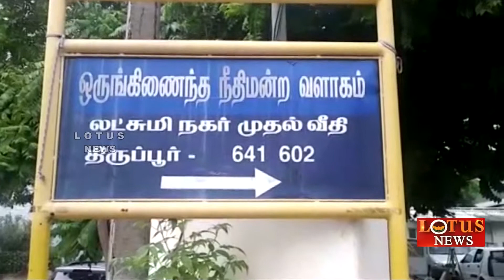8 வயது சிறுமியை பலாத்காரம் செய்த 62 வயது முதியவர் கைது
8 வயது சிறுமியை பலாத்காரம் செய்த 62 வயது முதியவர் கைது